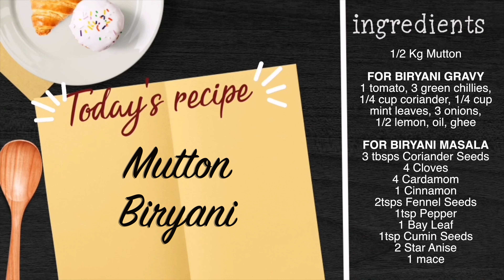Mutton biryani (pressure cooker) | മട്ടൺ ബിരിയാണി | மட்டன் பிரியாணி | मटन बिरियानी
🧺 INGREDIENTS
1/2 Kg Mutton

FOR BIRYANI GRAVY
1 tomato, 3 green chillies,
1/4 cup coriander, 1/4 cup
mint leaves, 3 onions,
1/2 lemon, oil, ghee

FOR BIRYANI MASALA
3 tbsps Coriander Seeds
4 Cloves
4 Cardamom
1 Cinnamon
2tsps Fennel Seeds
1tsp Pepper
1 Bay Leaf
1tsp Cumin Seeds
2 Star Anise
1 mace

All contents in this channel are copyrighted. No videos in this channel are copied or reproduced in any form.